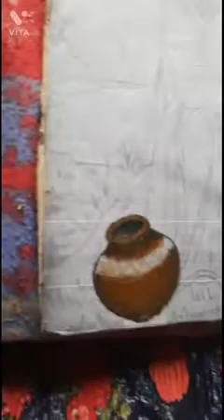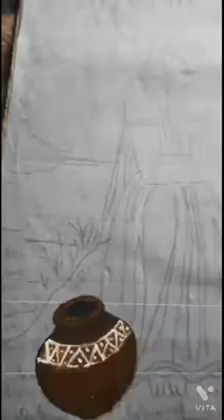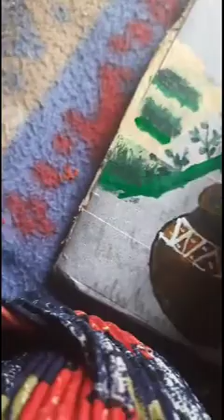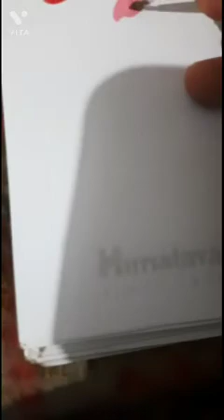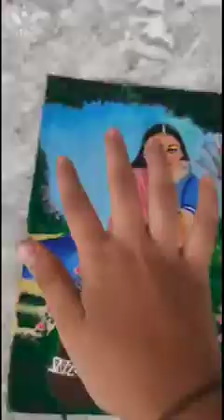Figurative painting, simple canvas painting, a girl siting on a beautiful place